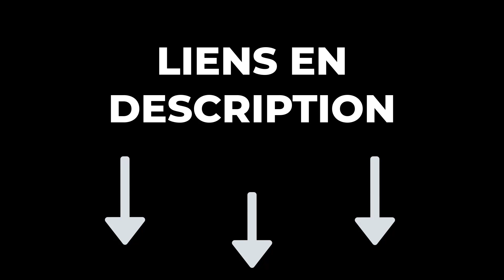TOP 3 : Meilleur Hachoir 2024 🔥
🔶 Hachoir Moulinex DJ520110 :️
🔶 Hachoir HOMEASY :️
🔶 Hachoir Bosch MFW68640 ProPower :️

Vous recherchez le meilleur hachoir mais vous ne savez pas lequel choisir ? Alors regardez maintenant notre comparatif du Top 3 des meilleurs hachoirs !

Le choix d'un hachoir dépend de plusieurs facteurs, notamment du type (manuel ou électrique), de la puissance, de la capacité et des matériaux de construction. Il est essentiel de considérer la facilité de nettoyage, les fonctions supplémentaires, la stabilité et la sécurité. Recherchez des marques réputées et consultez les avis des consommateurs pour garantir la qualité du hachoir choisi.

0:00 Quel hachoir choisir ?
0:22 Hachoir Moulinex DJ520110
1:41 Hachoir HOMEASY
2:45 Hachoir Bosch MFW68640 ProPower
4:07 Faites maintenant votre choix !